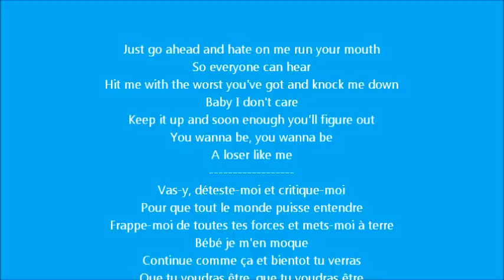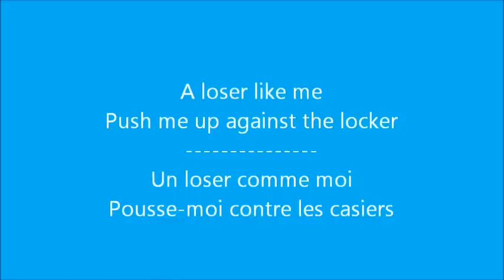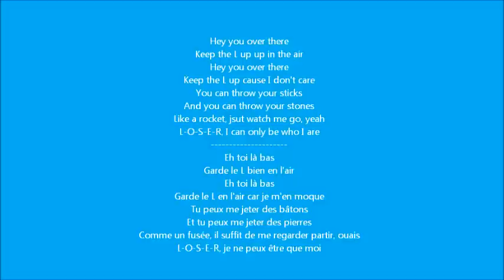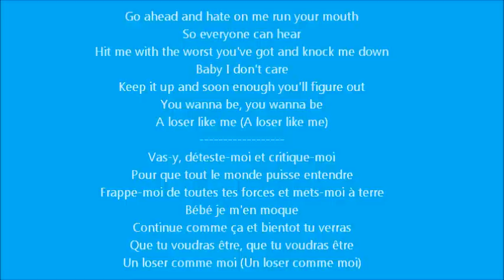Glee - Loser like me / Paroles & Traduction